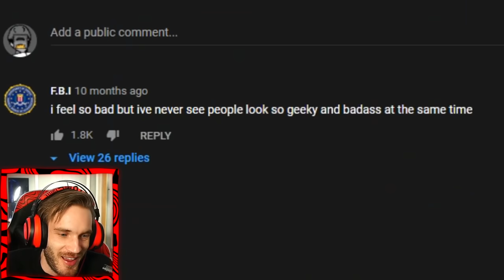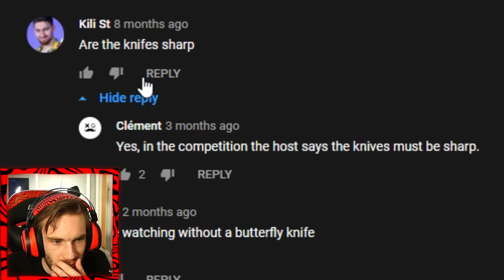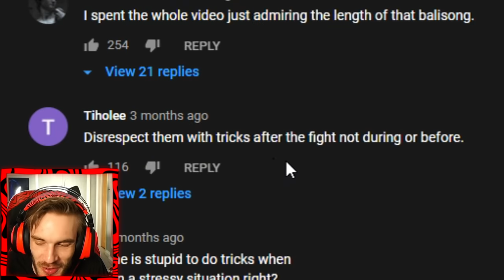I am Knife Flipp Master 2021